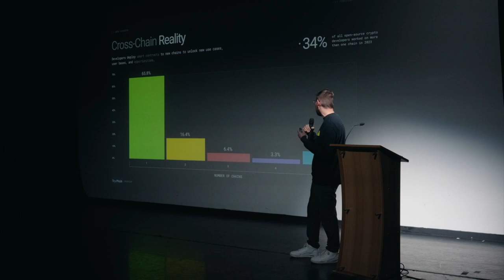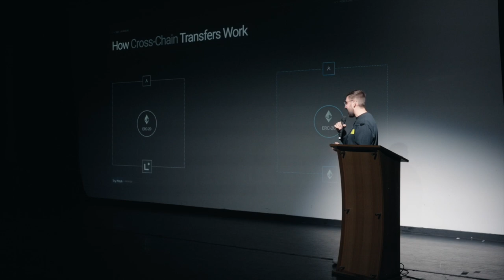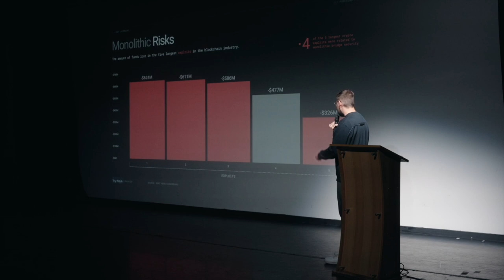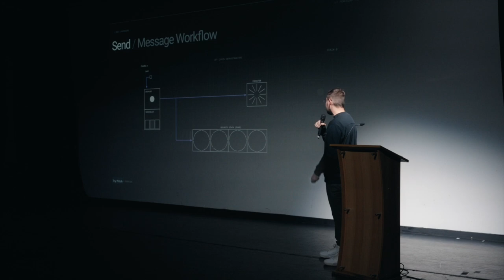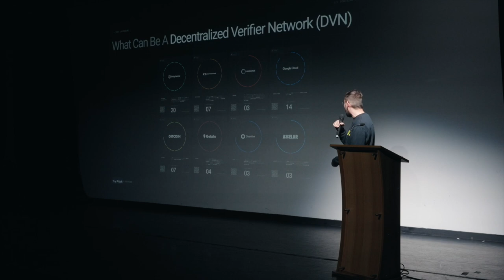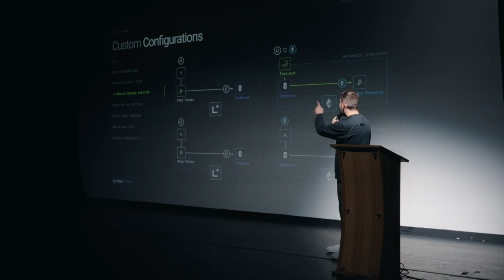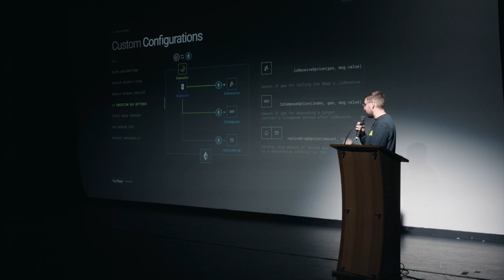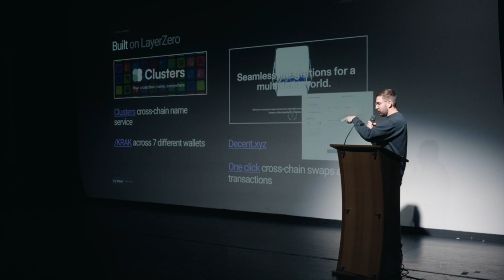Building on LayerZero (Matt Krak, LayerZero) | Epic ETH Infra Day London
Join Matt Krak (Developer Ecosystem Lead @ LayerZero) for his talk "Building on LayerZero". This keynote session was recorded during Epic ETH Infra Day in London.